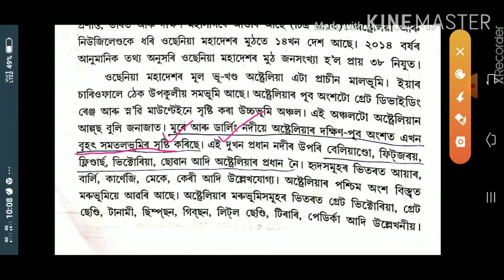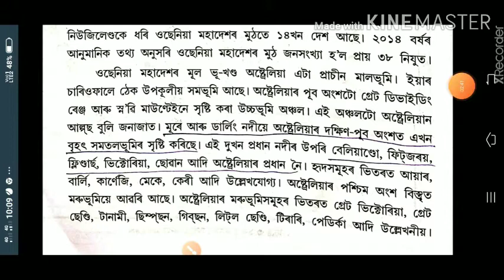Oceania . SOCIAL SCIENCE (Geog), Class X ,Chapter-3, Part-5 "Oceania"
Category

Education